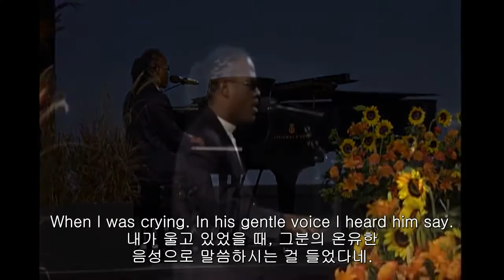천국에서의 눈물 - 네빌 피터 (Tears in Heaven - Neville Peter)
가사 펼쳐보기 (Lyrics) ↓ 많은 은혜 받으시기 바랍니다.

I dreamt I went to Heaven last night. 지난밤 꿈속에서 난 천국엘 갔었네.
There were many Mansions up there what a wonderful sight.그 위엔 많은 건물들이 있었는데 얼마나 멋진 풍경이던지.
Then I saw a door with your name and something else written in red.그리곤 당신의 이름이 적힌 문도 보았고 다른 붉은 글씨가 적힌 문도 보았다네.
It said this one’s empty, he wanted the world instead. 거기엔 이곳은 비었다고 적혀있었다네. 그는 그것보다 세상을 선택했네...
Tears in Heaven; I know that Jesus will wipe them away. 천국에서의 눈물, 난 예수께서 닦아주실 줄을 아네.
When I was crying. In his gentle voice I heard him say.내가 울고 있었을 때, 그분의 온유한 음성으로 말씀하시는 걸 들었다네.
There’s a void in my heart I wish you could see, ‘내 마음 속에 한 공허함이 있는 걸 네가 볼 수 있었으면 하는구나.’
I wanted him right here with me. ‘난 그가 여기 나와 함께 있기를 원했노라.’
And now I know why there will be tears in Heaven. 그리고 난 이제 왜 천국에도 눈물들이 있는지 알겠네...

There were many searching for family and friends, 가족과 친구들을 찾는 자들이 많았다네.
up and down the streets of gold from end to end. 금으로 된 길거리 여기 저기, 이 끝에서 저 끝까지.
Then I saw the books with your name and all of the secrets you hide 그리곤 내가 당신의 이름과 당신이 숨기는 모든 비밀들이 적힌 책을 보았다네.
and the tears came again as I saw all the times Jesus tried.그리고 예수께서 그 모든 때마다 시도하신 걸 보았을 때 다시 눈물이 흘러나왔다네.

Tears in Heaven; I know Jesus will wipe them away. 천국에서의 눈물, 난 예수께서 닦아주실 줄을 아네.
I’m so glad that it was only just a dream! 난 그게 단지 꿈이었다는 사실이 너무도 기쁘다네!
It was only a dream. 단지 꿈이었다는 게...
While there’s still just a little more time. 시간이 조금 더 있는 동안,
Use it wisely don’t hesitate to make up your mind. 현명하게 쓰세요. 마음을 정하기를 주저하지 마세요.
Very soon there’ll be no more chances and it will be time to destroy 곧 더 이상 기회들은 없고 멸망할 때가 도래할 거예요.
and I want to be standing with you crying tears of joy.그리고 전 당신과 함께 서서 기쁨의 눈물을 흘리길 원해요!
And while we were crying. In his gentle voice we heard him say.그리고 우리가 울고 있었을 때, 우린 그분의 온유한 음성으로 말씀하시는 걸 들었네.
I’m so glad that you are here. Together with me. ‘내 마음 속에 한 공허함이 있는 걸 네가 볼 수 있었으면 하는구나.’
Living forever and free 영원하고 자유로운 삶...

There’ll be tears of sorrow 그곳엔 슬픔의 눈물들이 있을 겁니다.
and tears of joy그리고 기쁨의 눈물도요.
in Heaven. 천국에는...